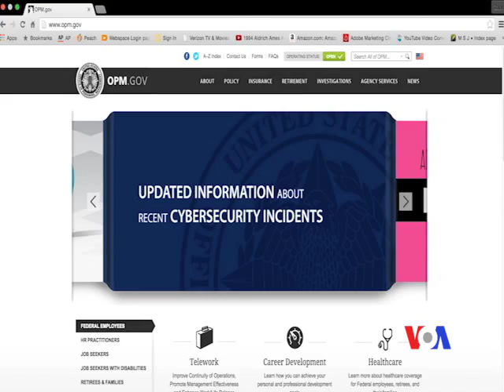更多美國聯邦僱員個人信息被盜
美國聯邦人事管理局說，黑客從聯邦政府數據庫中盜取了2,150萬人的敏感信息。聯邦政府今年早些時候說，黑客侵入人事管理局個人數據庫，盜取了大約420萬人的信息。自那以來，數據洩露範圍急劇擴大。